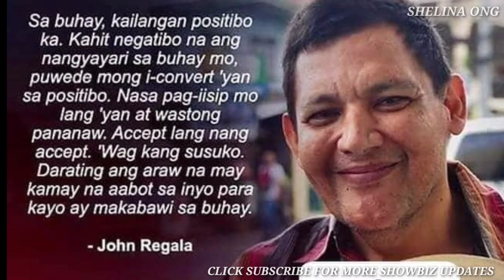JHON REGALA, binantaang PABABAYAAN sa Katigasan ng ULO NITO! SAKIT ni JOHN REGALA posibleng LUMALA!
John Regala Latest Update! Nadia Montenegro mukhang naiinip sa Pagka-matigas ng ulo ni Regala! Alamin dito!
Latest Update..

Legit and Full trusted 💯

Out of Country is available to order! Bulk orders are accepted ..